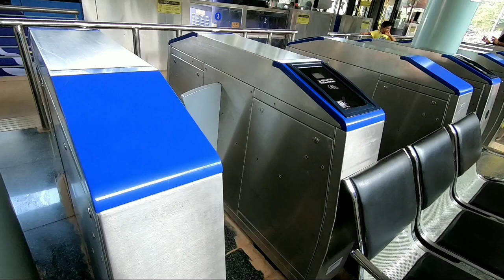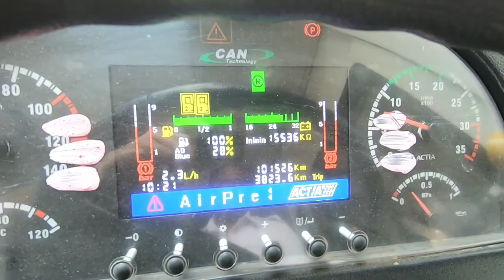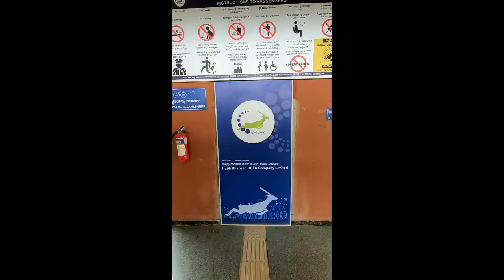[Vlog] - BRTS Hubli-Dharwad (Bus Rapid Transport System) Buses Part-1(Kannada)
Guys the engine is not V8R its GH8 which generates around 250bhp of power,
also at 1:53 it's 8000cc/8ltr (inline 6) engine he meant
The driver we asked got confused with some of the units and nos.
1st of all thanks to my brother Abhishek Ladwa for hosting the video with his remarkable accent ❤️

Hello viewers welcome back to another new video, this video is based on the quick intro and overview about the BRTS of Hubli-Dharwad City

Don't forget to checkout my
Checkout my other vlogs